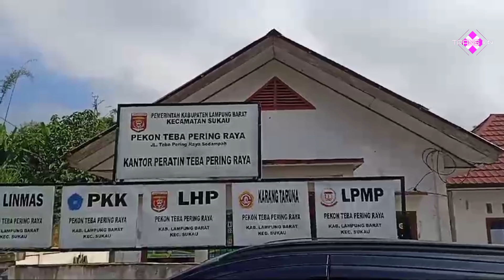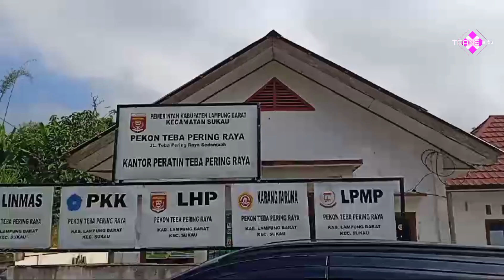🔴 MONITORING EVALUASI PEKON TEBA PRINGJAYA KEC SUKAU